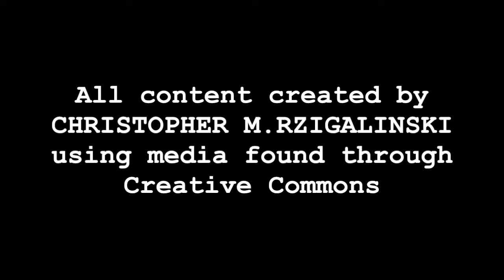Public Disservice Announcement - Nae Naeing Prior to Whipping